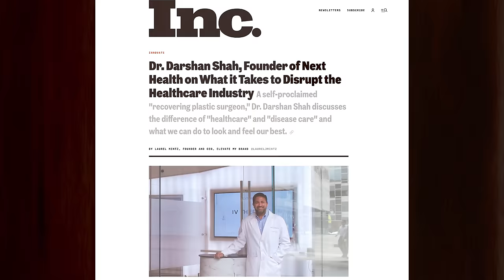The Holistic Doctor's 3-STEP HACK For Optimal Physical & Mental Health!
Today, I am honored to welcome Dr. Darshan Shah, a distinguished health and wellness specialist, board-certified surgeon, and the visionary founder of Next Health—the world's first and largest health optimization and longevity clinic. Through his own experience, Dr. Shah empowers us to take control of our health with three simple steps, as well as offers crucial insights into functional medicine, plant-based proteins, the benefits of vegetables, and the repercussions of low vitamin D levels.

Together, we cover social activities to combat sedentary behavior, the significance of sleep tracking, practical advice for improving gut health, and technological advancements in cancer testing. In this episode, Dr. Shah encourages us to correct bad health habits early on and lower our risk for disease, even before danger appears.

In this interview, we’ll discuss:
00:00 Intro
03:06 Why Was There a Need to Build Next Health?
09:11 The Three-Step Process to Stay Healthy
13:19 What Has Changed With Our Food Intake?
16:16 4 Ways to Eat Right
24:36 Plant-Based Sources of Protein
26:11 How Vegetables Can Greatly Help Your Body
30:44 This Happens When Your Vitamin D Level is Low
34:12 Know What is the Blood Work Optimal Range
36:51 You Need to Invest in Social Activity
39:19 How to Break Sedentary Behavior?
46:46 How Do You Get Out of the Perfectionist Mentality?
48:32 How Do You Prepare for Old Age?
50:21 The Benefits of Sleep Tracking
57:24 Best Practices to Help You Sleep Through the Night
01:03:52 Inflammation Affects Your Gut Health
01:09:10 How to Take Care of Your Heart
01:14:23 Technological Evolution of Testing Cancer
01:18:24 How Do We Prevent Cancer?
01:22:28 Dr. Darshan Shah On Final Five

Want to learn to coach like Jay Shetty?